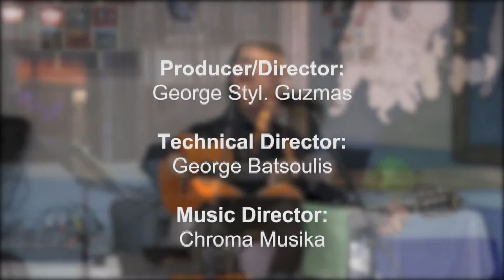kalimera patrida .PAVLOS LASKARIS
kalimera patrida